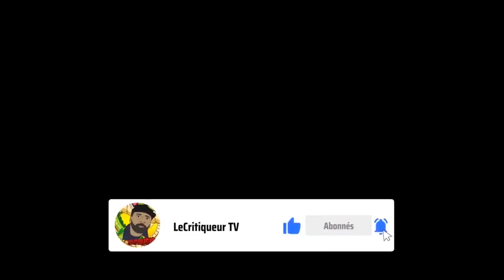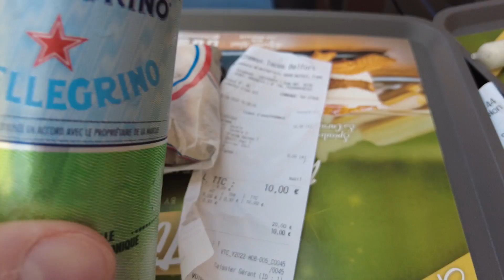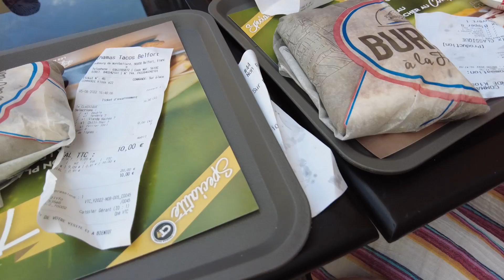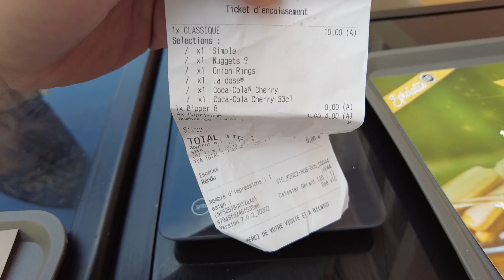Dégustation tacos 1 et 2 viandes chez Chamas Tacos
Dégustation de tacos chez Chamas Tacos, on a prit un tacos une viande et un tacos 2 viandes tenders viande hachée, supplément onion rings et boisson.

Snap : lecritiqueur

DEGUSTATION AU POINT B DE SOCHAUX